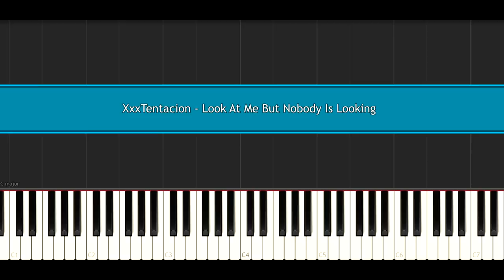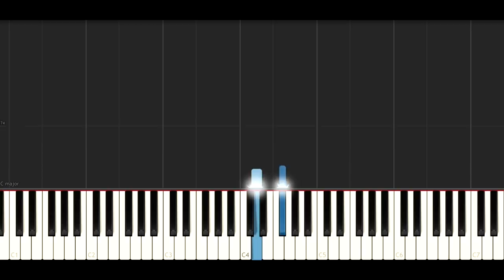XXXTENTACION - LOOK AT ME BUT IT'S SO SAD THAT IT WILL MAKE YOU CRY